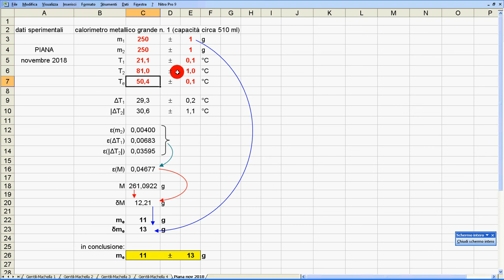36c esp me calorimetro calcoli